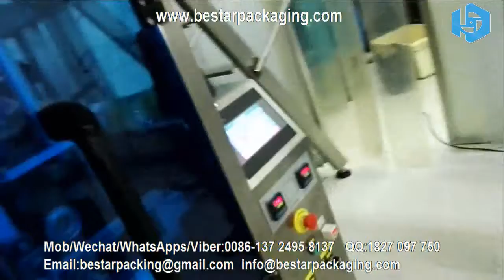Shredded cheese, sharp cheddar packaging machine Máquina de envasado de queso rallado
Bestar packing machine manufacture vertical Shredded cheese packing machine ,sharp cheddarVFFS machinery , triple cheddar packaging equipment, mild cheddar filling machine , mozzarella cheese pouch making machine. Machine can automatically complete all the process from feeding, weighing, filling and bag-making, date-printing to finished products out putting.
La máquina de envasado Bestar fabrica máquina de envasado de queso rallado vertical, maquinaria Sharp cheddar VFFS, equipo de envasado de triple queso cheddar, máquina de llenado de queso cheddar suave, máquina para hacer bolsas de queso mozzarella. La máquina puede completar automáticamente todo el proceso desde la alimentación, el pesaje, el llenado y la fabricación de bolsas, la impresión de la fecha hasta la salida de los productos terminados.

Eric
Mob/Wechat/WhatsApps/Viber:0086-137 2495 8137   QQ:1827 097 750